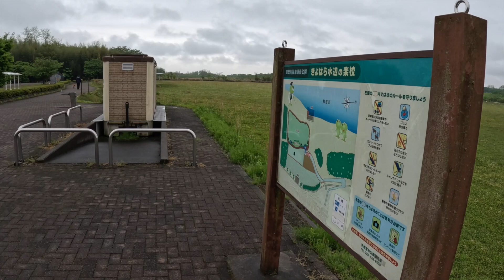After Surgery: Camp Lunch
Recovering from a surgery to remove the plate in my wrist, hangin out at river camp site for a rainy lunch.

Gear list:
Roof rack: Aluminum JB64 Jimny/JB74 Jimny Sierra Exclusive Low Mount Roof Rack Flat Type Black

- GoPro11
- Helinox Table One Hard Top Multicamo
- Chair: Coleman Side Table Deck Chair